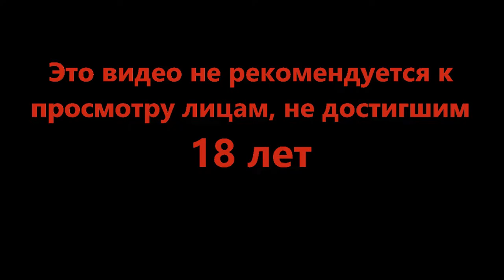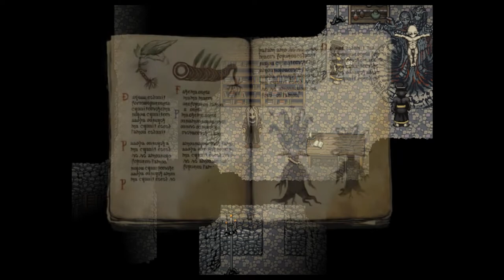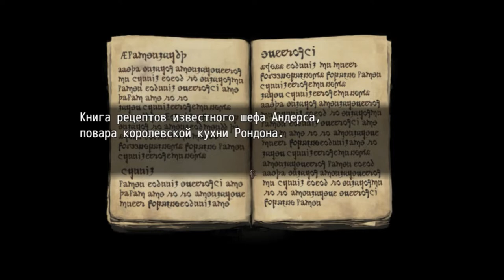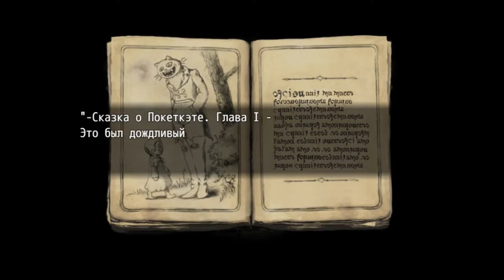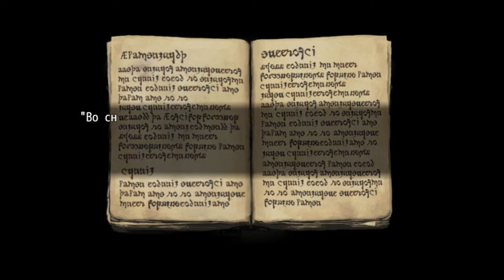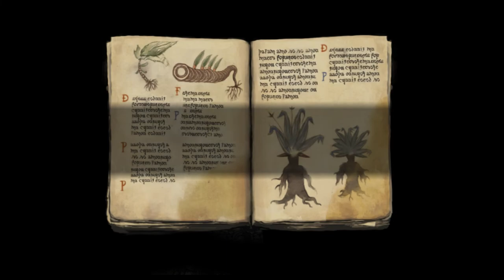Слушаем насекомых - Fear & Hunger #31